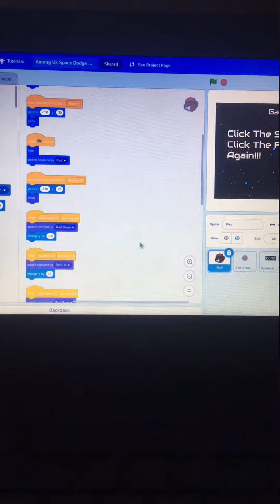*NEW* AMONG US VIDEO GAME!!! (that I made on Scratch)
I made a video game in Scratch based off the game Among Us. Its plays extremely terribly but hey its my first time making one!!!
There is the link in case you want to try it! Also this was originally made for my TikTok which explains why it is so short. If you want full code and gameplay just lmk and I'll make a video for you guys!